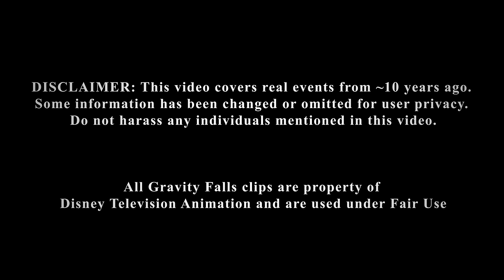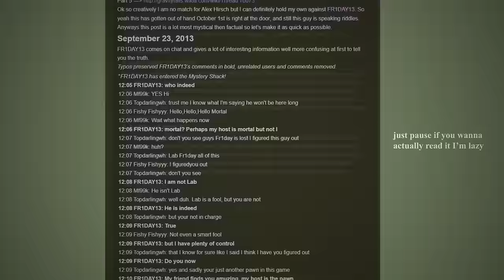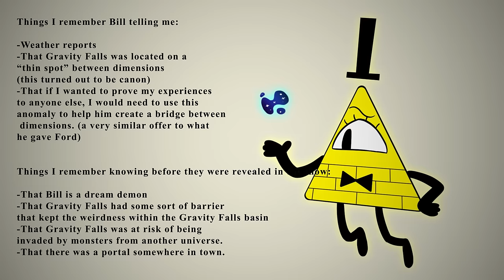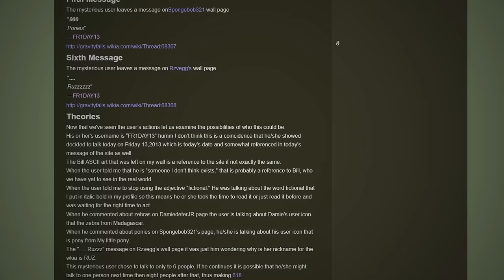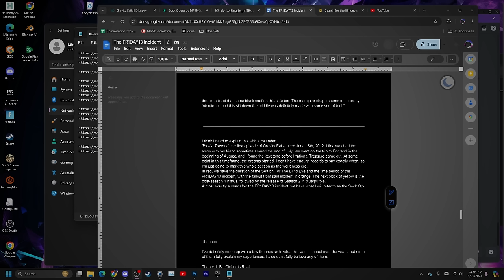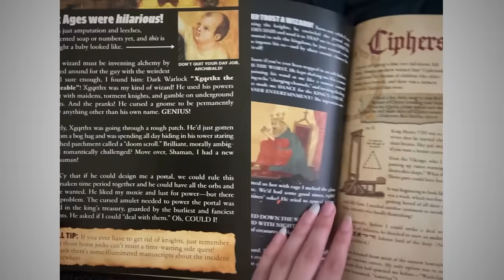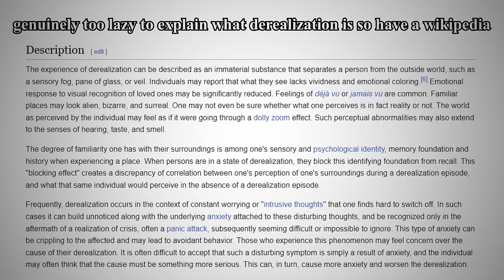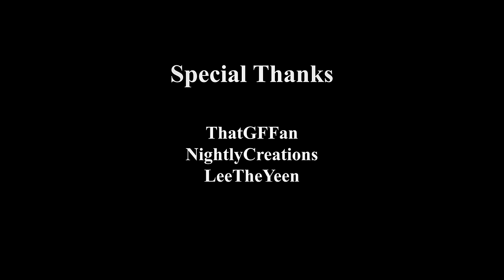The FR1DAY13 Incident: How Gravity Falls Made Me Go Insane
11 years ago, something strange happened on the Gravity Falls wikia...

I know this isn't the usual type of content I make, but I wanted to talk about this and see how well I can do long form content. This is the first time I've used this Warper PNGtuber rig, so let me know what you think.
Check pinned comment for more details

0:00 Intro
2:58 FR1DAY Appears
5:04 Tintagel
7:15 Lucid Dreaming
9:51 FR1DAY revealed
13:06 The Keystone
15:09 Timeline
16:39 The Sock Opera Incident
19:00 Theories